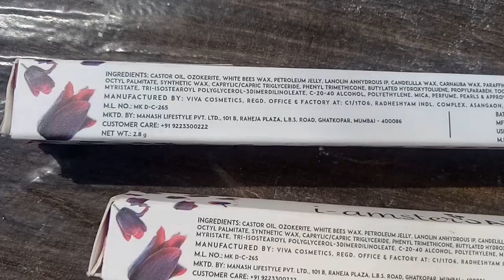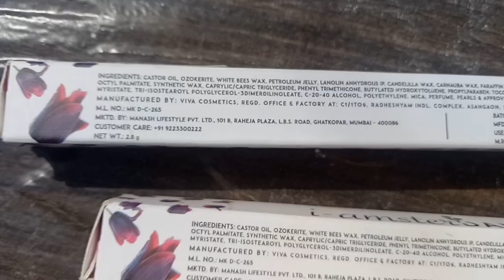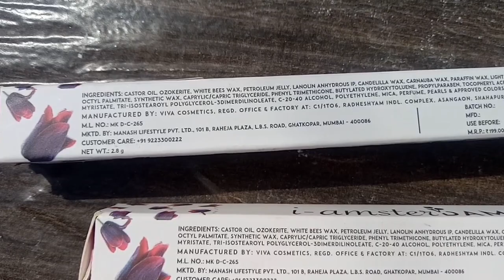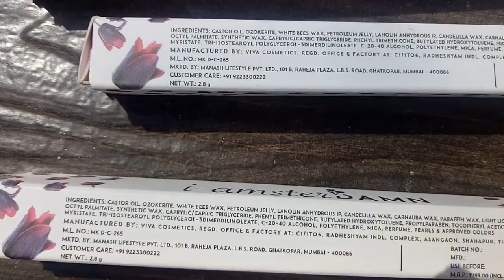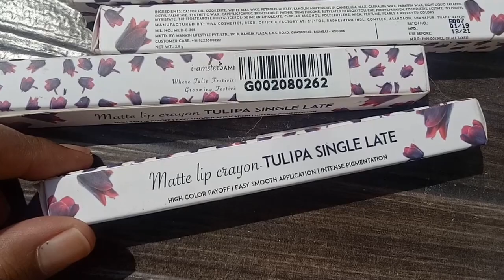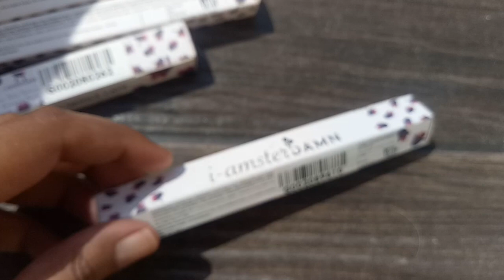New Launch.. I-Amsterdam Lip Crayons...Honest review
Hi guys.
In today's video,i m going to share my honest review about newly launched i-amsterdam lip crayons.My reviews will be honest and unbiased

If this video is helpful to u ...